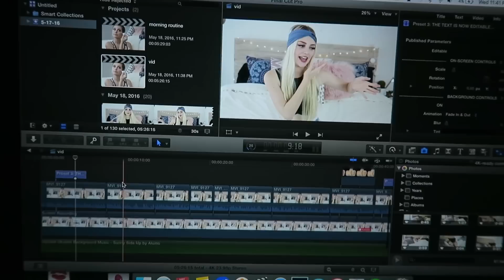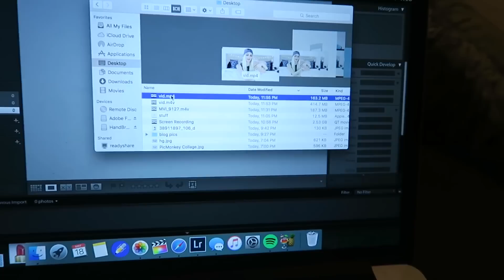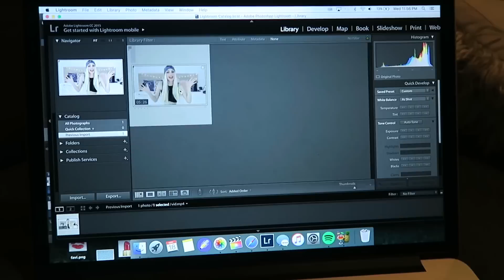WHAT BEING A YOUTUBER IS REALLY LIKE...